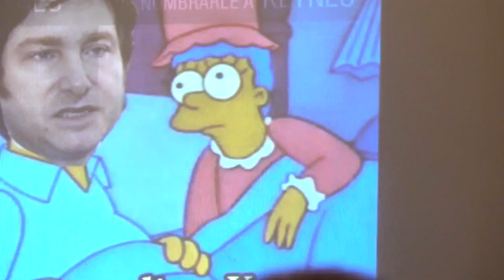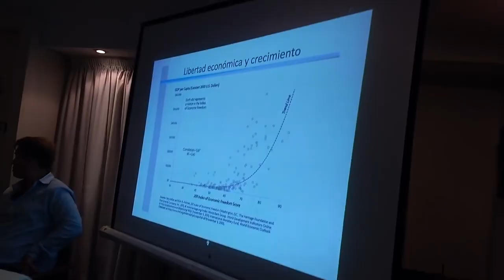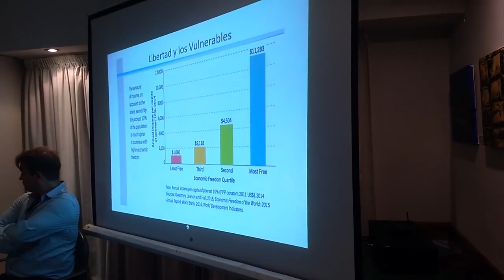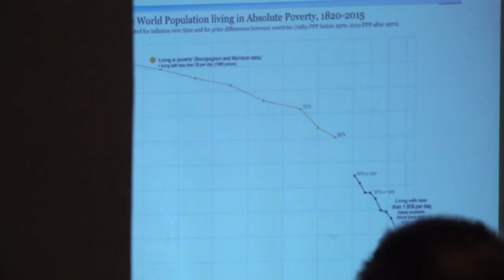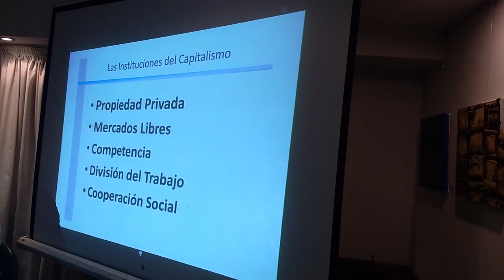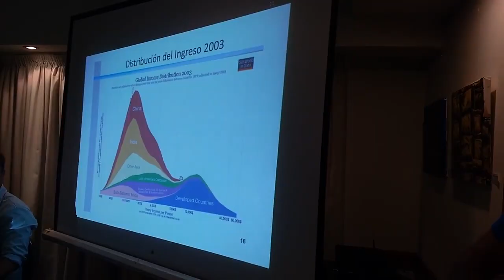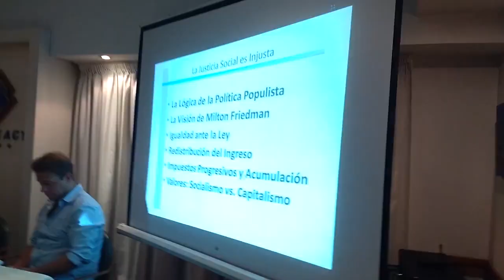CHARLA JAVIER MILEI-¨Argentina y el valor del Capitalismo¨Mar del Plata 2018